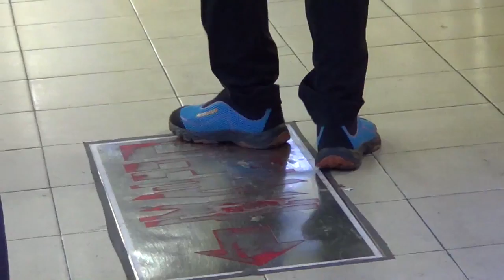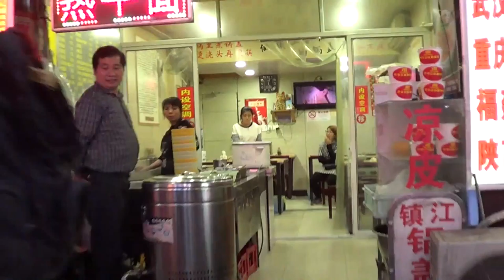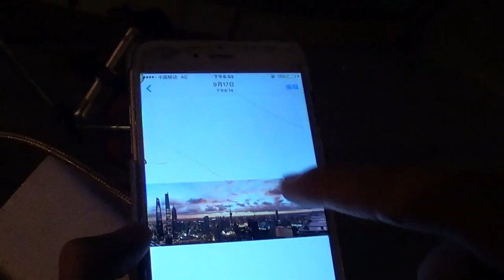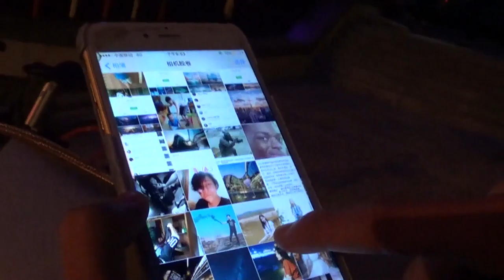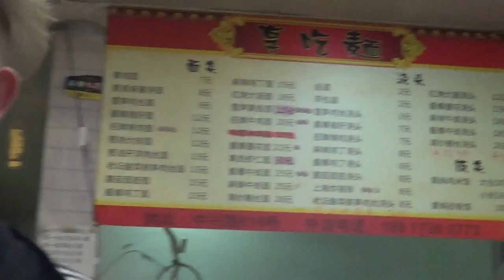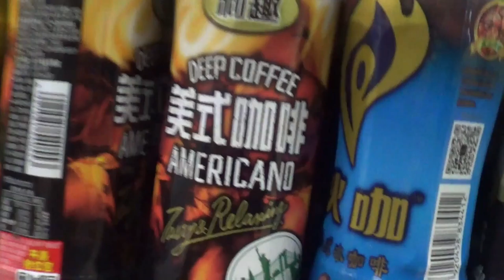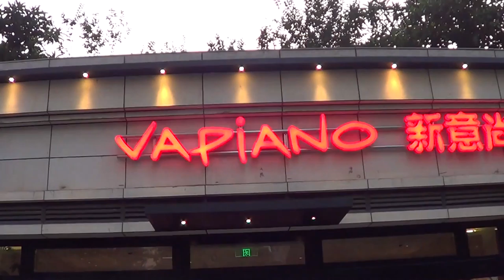BMX Vlogging In China (part 1)